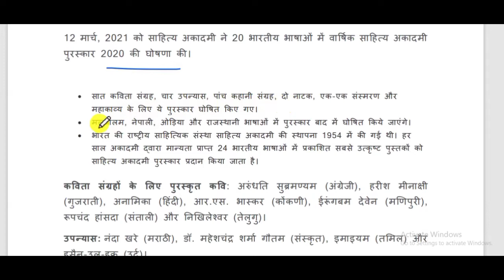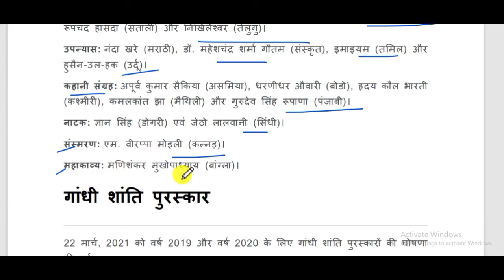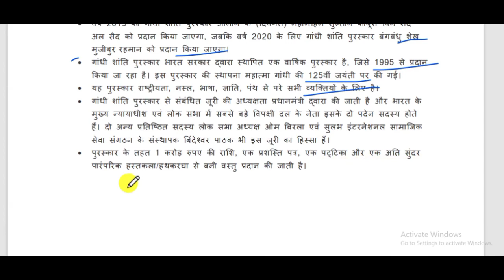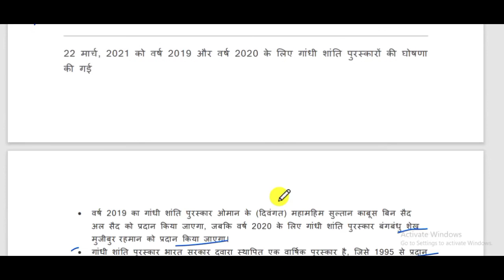साहित्य अकैडमी पुरस्कार 2021|| Sahitya Academy Award 2021|| पुरस्कारों की सूची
,साहित्य अकादमी पुरस्कार, सन् 1955 से प्रत्येक वर्ष भारतीय भाषाओं की श्रेष्ठ कृतियों को दिया जाता है, जिसमें एक ताम्रपत्र के साथ नकद राशि दी जाती है। नकद राशि इस समय एक लाख रुपये हैं। साहित्य अकादमी द्वारा अनुवाद पुरस्कार, बाल साहित्य पुरस्कार एवं युवा लेखन पुरस्कार भी प्रतिवर्ष विभिन्न भारतीय भाषाओं में दिए जाते हैं, इन तीनों पुरस्कारों के अंतर्गत सम्मान राशि पचास हजार नियत है
The Sahitya Akademi Award is the second-highest literary honor in India. The Sahitya Akademi, India's National Academy of Letters, aims at "promoting Indian literature throughout the world". The Akademi annually confers on writers of "the most outstanding books of literary merit". The awards are given for works published in any of the 24 languages recognised by the akademi.[1] Instituted in 1954, the award recognizes and promotes excellence in writing and acknowledge new trends. The annual process of selecting awardees runs for the preceding twelve months. As of 2015, the award comprises a plaque and a cash prize of ₹1 lakh